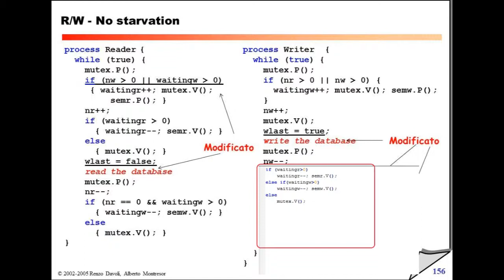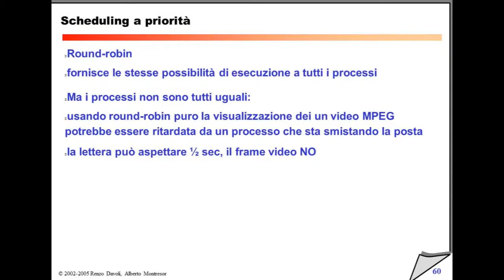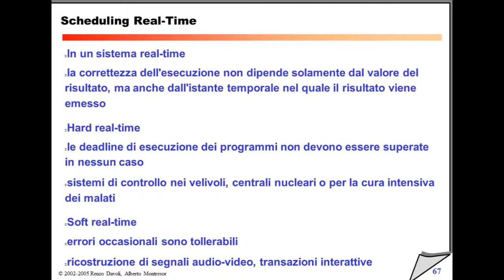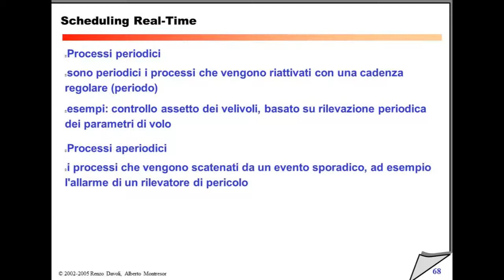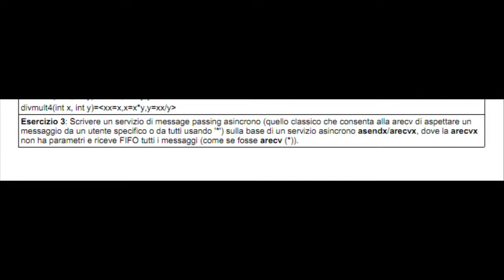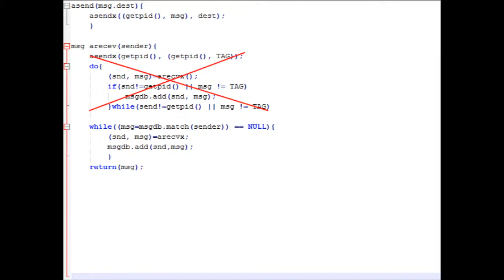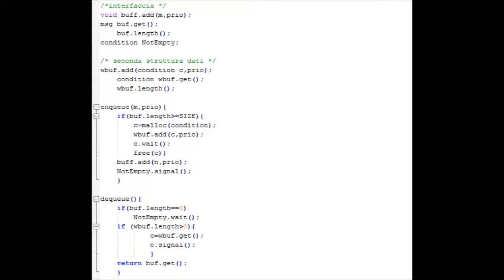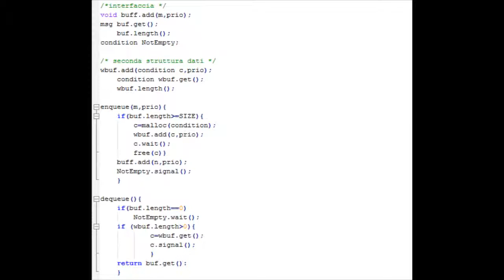Martedì 7 Dicembre 2010 - Lezione 26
00:00 Introduzione
6:14 R/W - No starvation
47:31 Scheduling a priorità
51:51 Scheduling a classi di priorità
52:40 Scheduling Real-Time
55:47 Scheduling Multilivello
1:07:12 Esempi di scheduler Real-Time
1:17:55 Esercizio 3 del 14/01/2009
1:31:12 Esercizio 1 del 14/01/2009